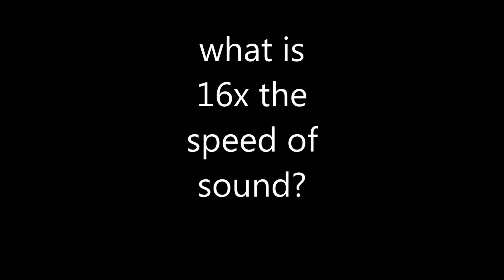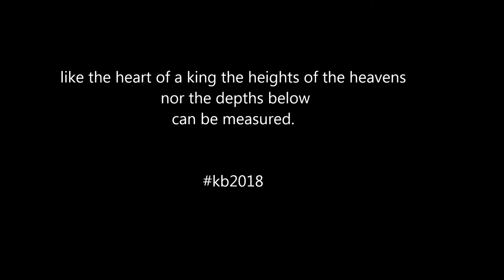Question for NASA Master Chris Hadfield